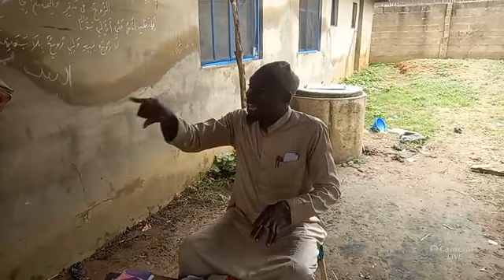ADAB CLASS (SIMILARITY OF KNOWLEDGE)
MUDEER ISMĀIL ABD RAZZĀQ ARIKEUSOLA (COMPUTER)